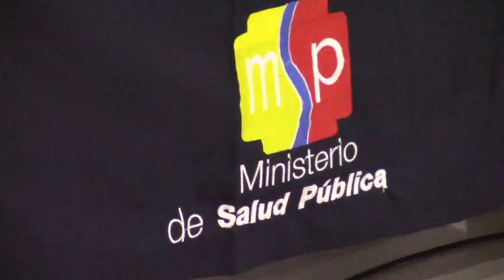Se posesionó al nuevo director del hospital de Girón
Con una amplia experiencia al frente de varias entidades de salud dentro y fuera de la provincia, el Dr. Julio Ojeda llegó a Girón el 13 de junio para ser posicionado como director del hospital Aida León de Rodríguez Lara, al acto asistieron el coordinador Zonal 6 de Salud y el Director Distrital 01D03. Ojeda reemplaza el Dr. Pablo Naranjo, quien durante la ceremonia de posesión se despidió del personal del hospital.